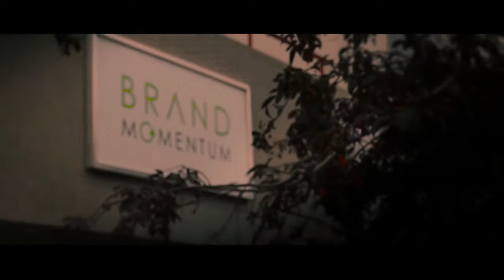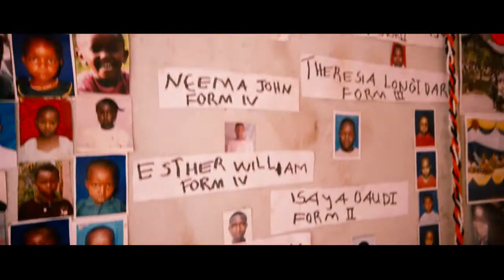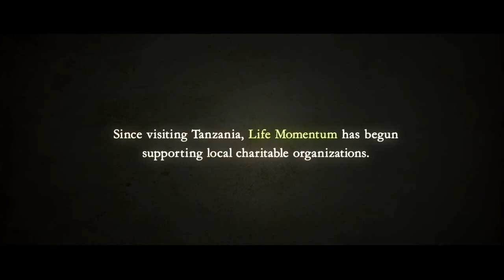Backstage look at the orphanages of East Africa by Life Momentum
Backstage look at the orphanages of East Africa by Life Momentum. Visit us at lifemomentum.ca.